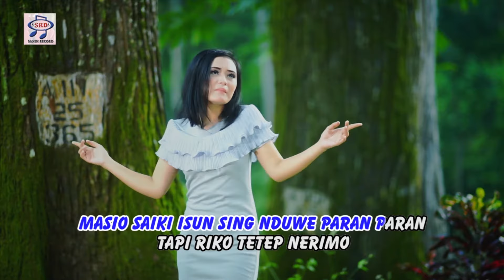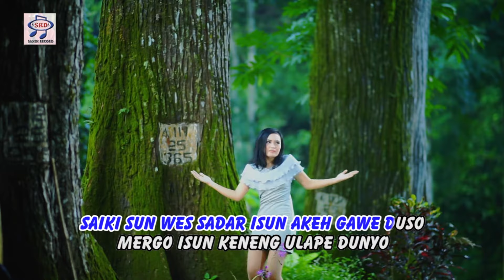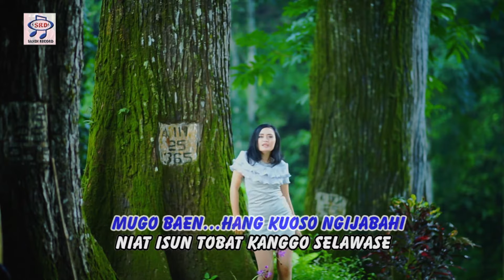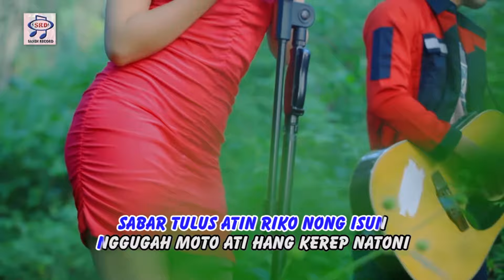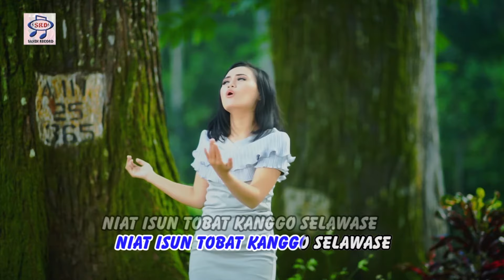Tiya Wahyu - Bojo Tobat Versi Osing [OFFICIAL]Music#2018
Album : Bojo Tobat
Artis : Tiya Wahyu
Telkomsel : Ketik BTGFO Kirim Ke 1212
Indosat : Ketik SET BTGFO Kirim Ke 808
XL&AXIS : Ketik 35203253 Kirim Ke 1818
3 THREE : Ketik 7865044 Kirim Ke 1212
Produksi : Sandi Records